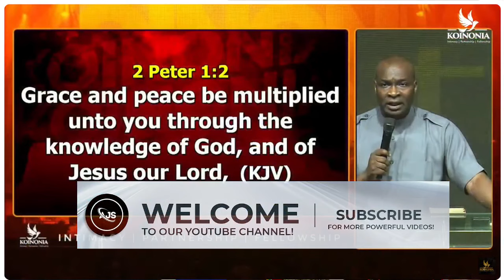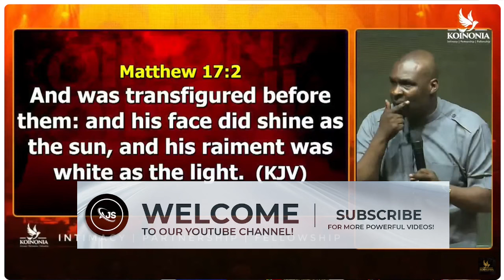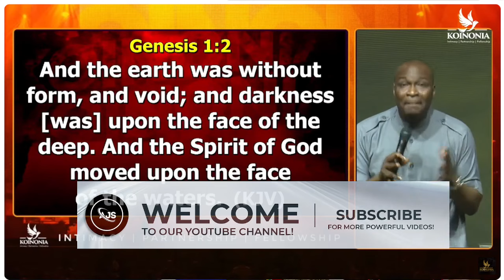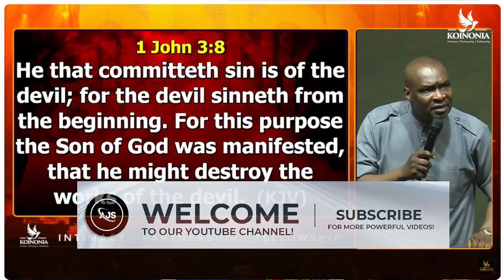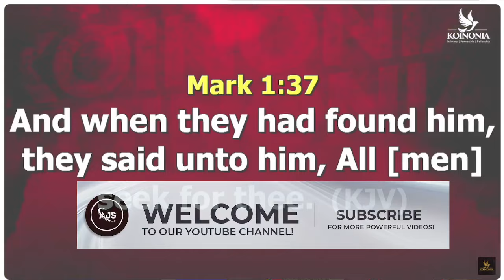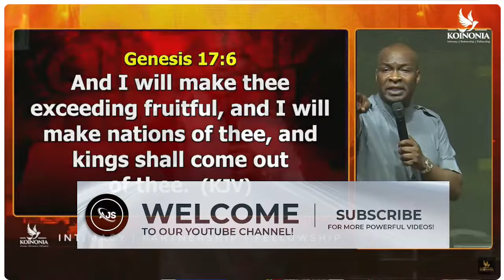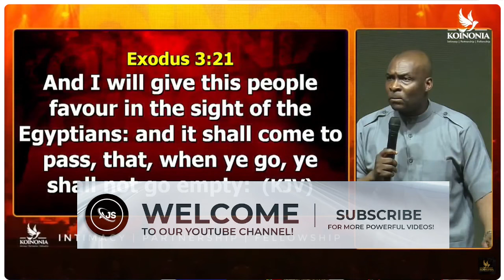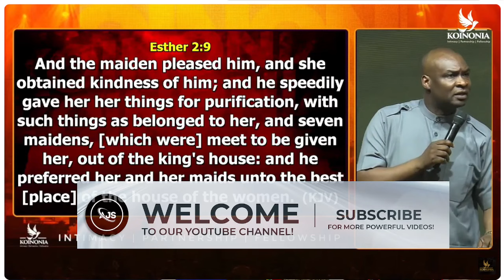DON'T NEGLECT THIS SECRET, IT IS THE REASON MANY ARE STILL AT THE SAME LEVEL | APOSTLE JOSHUA SELMAN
When making these videos, our purpose is to make quality educational motivational videos and share these with our viewers